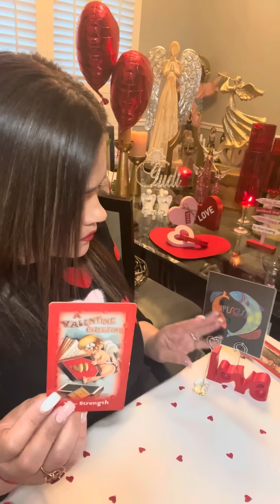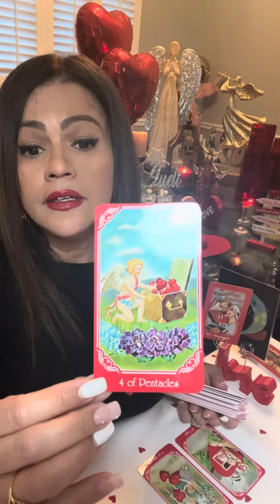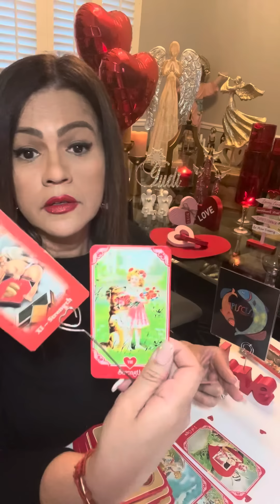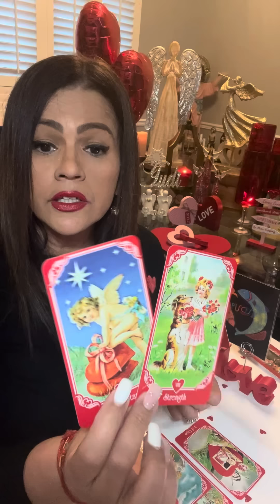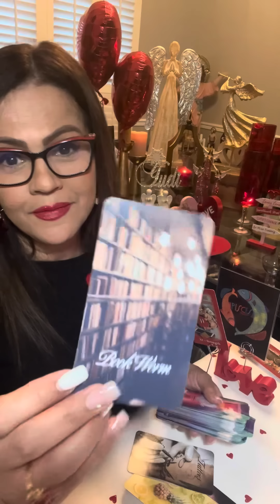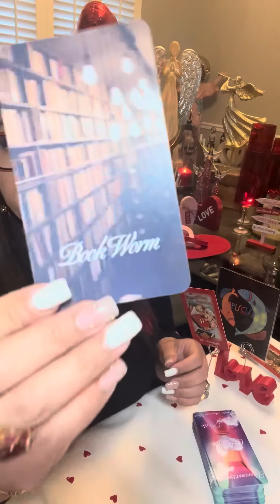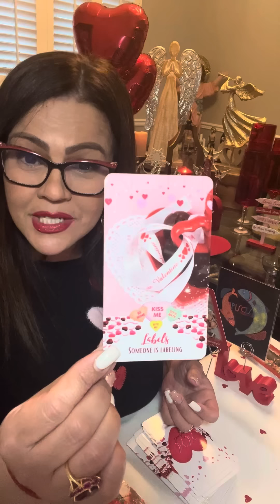PISCIS ♥️LA JUSTICIA DIVINA LLEGA A TÚ VIDA⭐️LLEGA ALGO BONITO PARA TI EN SAN VALENTÍN 💌📞🔥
❤️ Hoy te invito a ver tu horoscopo para el signo PISCIS